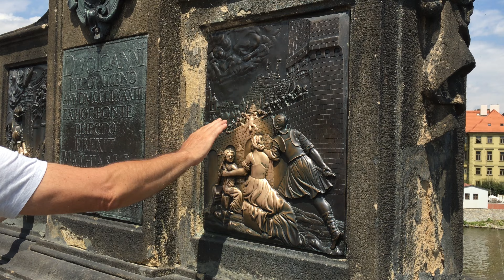Charles Bridge - Karlův Most, Magic place in Prague Czech Republic 4K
Travel Videos and more...The travel channel that explains the world.
In My Videos I want show You top beautiful holiday destinations for all.
For us, dreams have no limits! Where do you want to go on a wonderful vacation? Watch this movie and write if it's worth it. Here you will find summer and winter holidays, exotic trips, round trips, holidays for families, couples, singles and honeymoons.The dreams come true!  Of nice watching the Beautiful Day!

Copy and use of my videos is not allowed.  ZBYGLUS